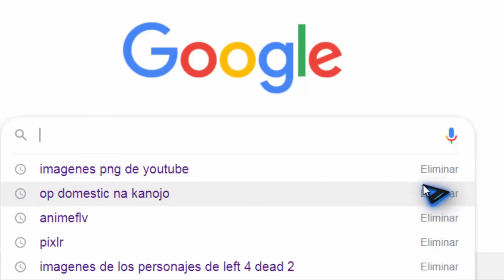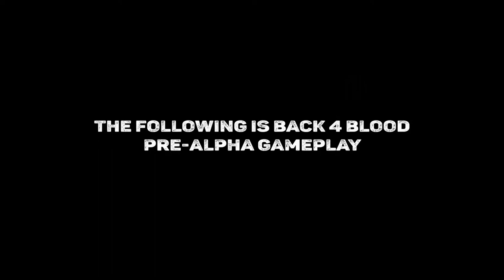BACK 4 BLOOD - El Nuevo Left 4 Dead!!! [Analisis del Trailer y Gameplay]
Aquí este Análisis de Back 4 Blood, sin duda se viene a lo grande!!

Pasa a ver este video nuevo de mi canal secundario hicimos Fandub de Shingeki no Kyiojin!!

bueno nos vemos pronto!!